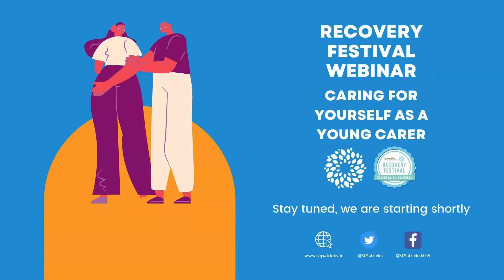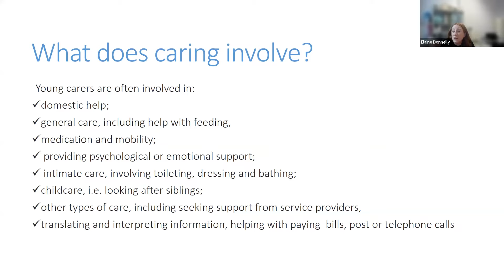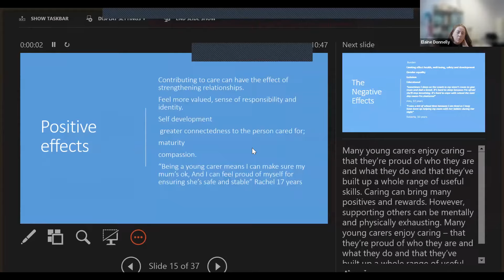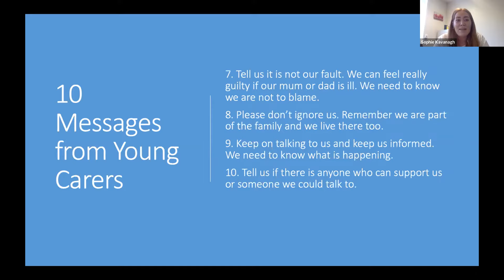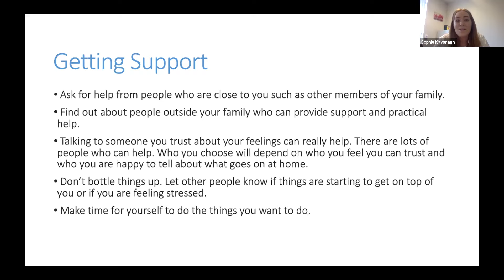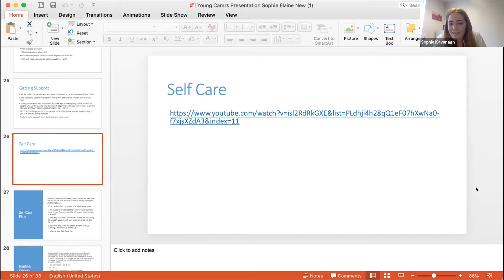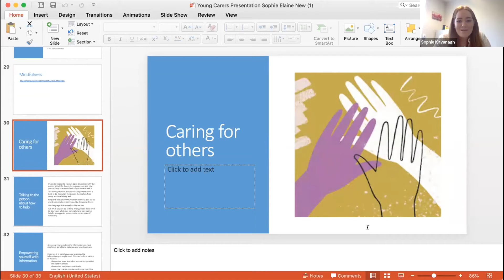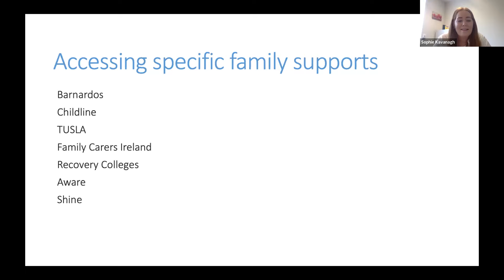Caring for Yourself as a Young Carer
As part of our annual Recovery Festival, St Patrick's Mental Health Services (SPMHS) held a webinar to discuss how important taking care of yourself while supporting family and friends in their mental health recovery.

The webinar was led by Elaine Donnelly, Head of Social Work at SPMHS, and Marie Therese Mullholland, Designated Person for Child Protection and Welfare in SPMHS.

Family Carers Ireland defines young carers as children and young people under the age of 18 whose lives are in some way affected because they provide care, assistance or support to another family member in the home. Although many young carers find supporting their loved ones enjoyable and rewarding, being a young carer can sometimes be stressful and tiring. This webinar will explore how to look after yourself, as well as the person you care for.